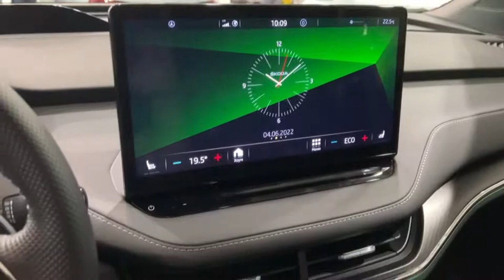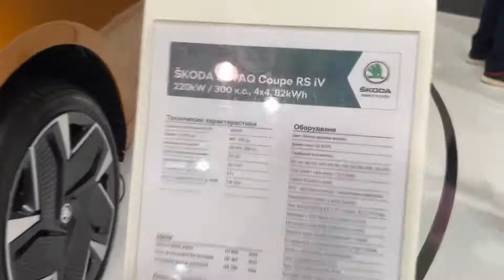SKODA ENYAQ Coupe RS 2022 Elegant Design, CRAZY illuminated grille Phoenix Orange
This all-electric SUV with a sloping rear body is the epitome of elegance, practicality and environmental friendliness. The wealth of advanced driver-assistance systems, the latest technology, and the generous interior space make the ENYAQ COUPÉ iV a travel partner you can depend on.